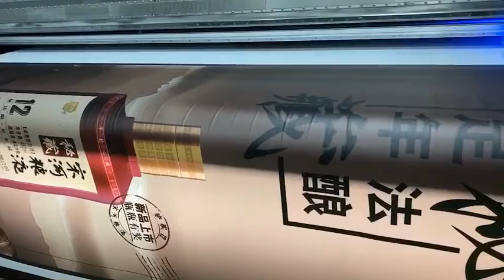GIBSON 3200 Hybird UV Printer for backlit printing for Signage and Advertising .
Any dark color image,light color image or pure color image,easy to handle and print.Quality and productivity guaranteed